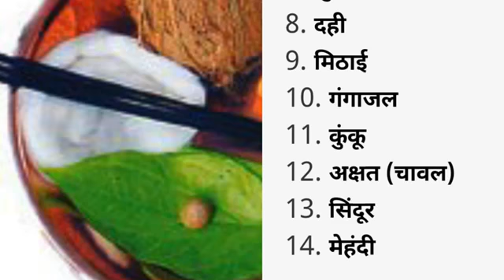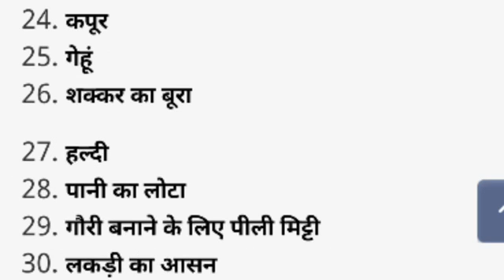करवा चौथ 8 oct Sunday विधि एवम् सम्पूर्ण जानकारी।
लड़के भी इस व्रत को रख सकते है।